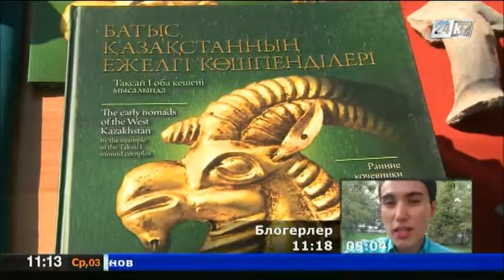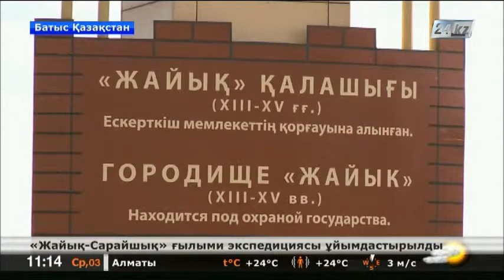Жайық көне қалашағының орны аспанасты мұражайға айналуы мүмкін